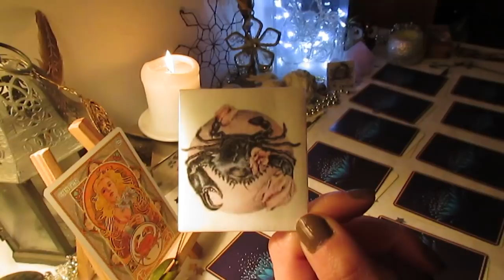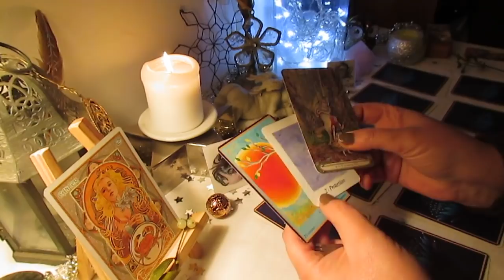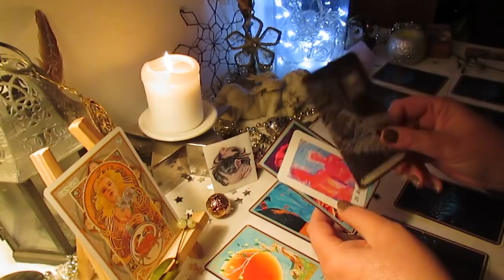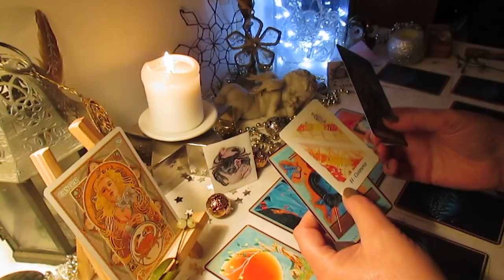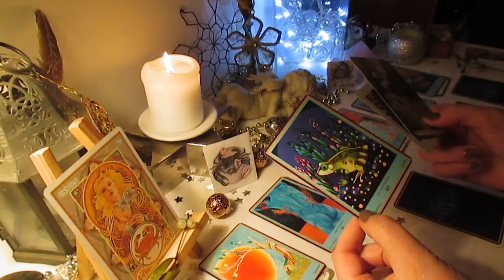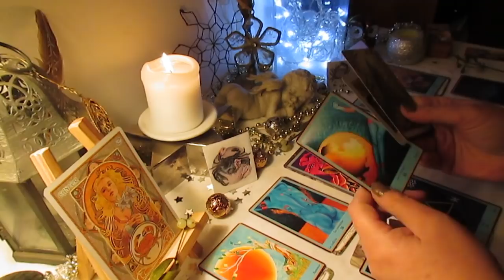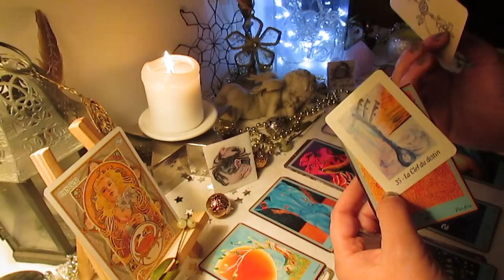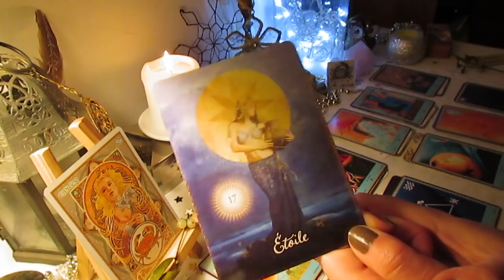CANCER ANNÉE 2019 ** SUIVRE SON ETOILE **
Faîtes vos vœux pour cette NOUVELLE ANNÉE 2019
Commencez a visualisé ce que vous voulez vivre !!!

Dans cette vidéo, je vous propose un tirage de cartes avec :
-TAROT DES CONTES DE FEES
-ORACLE LUMIERE
-ORACLE BLEU

ATTENTION
Il s'agit d'un tirage général,  concernant quelques personnes pouvant se reconnaître dans l'interprétation des cartes.

Mille MERCI pour vos commentaires.

Je vous souhaite le meilleur et surtout la réalisation de tous vos rêves.

b lune